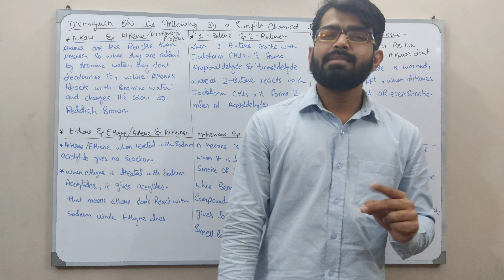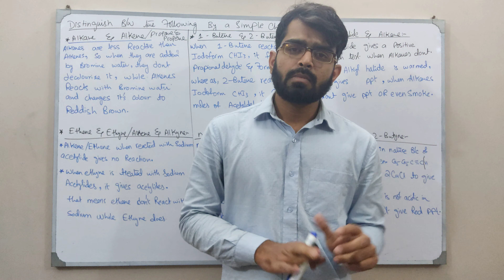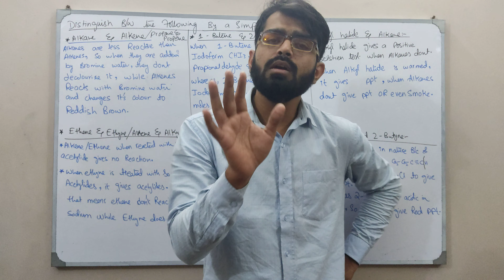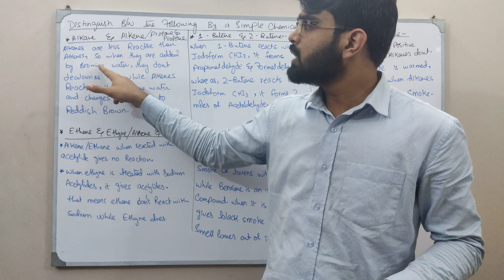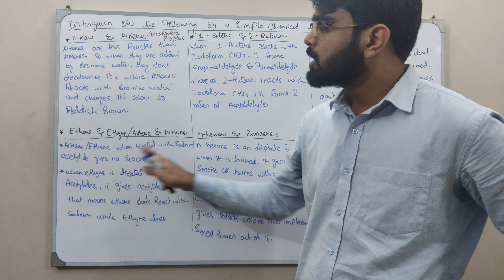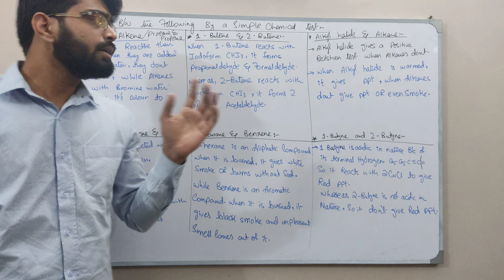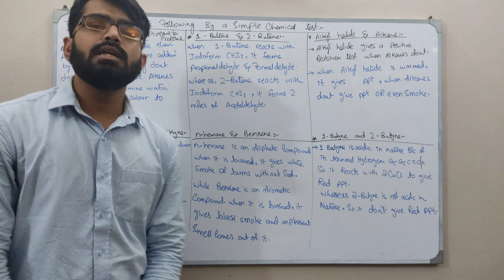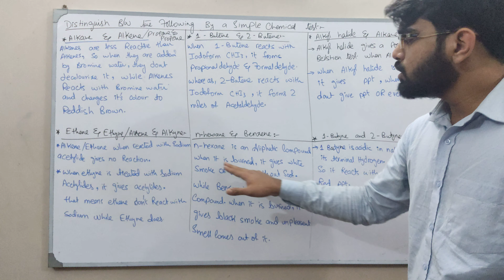Distinguish between the Following by a simple Chemical test. Part 1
MDCAT our ECAT question banks (6000+ past paper questions and video solutions) k liye Maqsad app download karein

onlinelearning onlineeducation maqsadapp Assalam u Alaikum Students.

2nd year Chemistry chap # 8 has been uploaded . This chapter is covered in two parts.
1st part Road Map to organic chemistry Part 1. Lecture # 31

Sherry Out. Peace